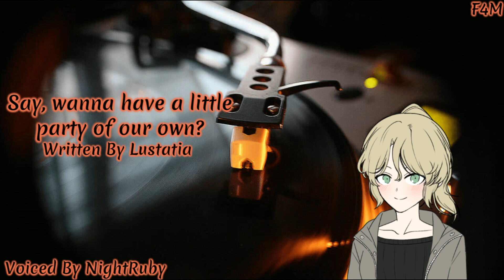[F4M] Say, wanna have a little party of our own? [Best Friends to Lovers] [Jealousy] ASMR Roleplay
Are you just going to stay in the corner the whole time?

Voiced and edited by NightRuby
written by Lustatia on reddit
SFX: none
The character artist iwose on picrew.me
The background was found on Pixabay

[Tags]
[SFW] [Best Friends to Lovers] [Party] [Slight Jealousy] [Confession] [Mutual Feelings]